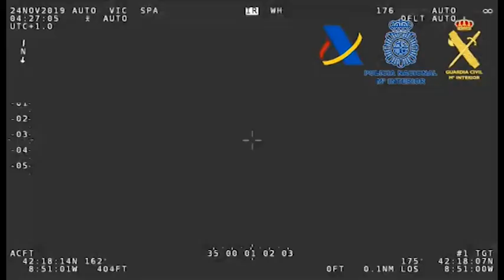Reflotan narcosubmarino en el que atraparon a 2 ecuatorianos